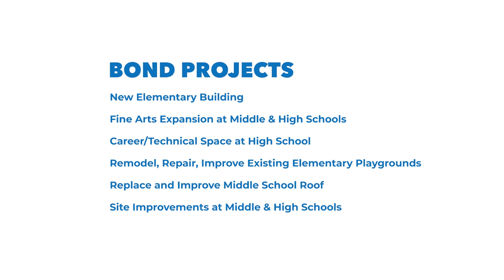March 1, 2022 Clear Creek Amana Bond Election - Building for Our Future